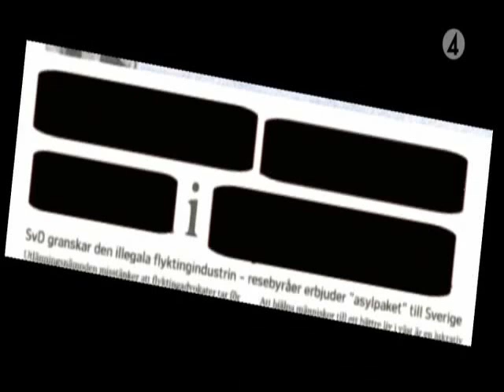Hey Baberiba - Panelhumor!